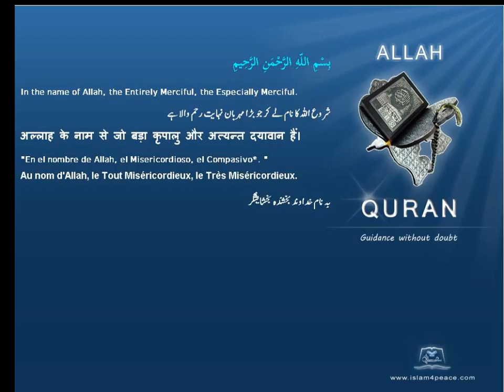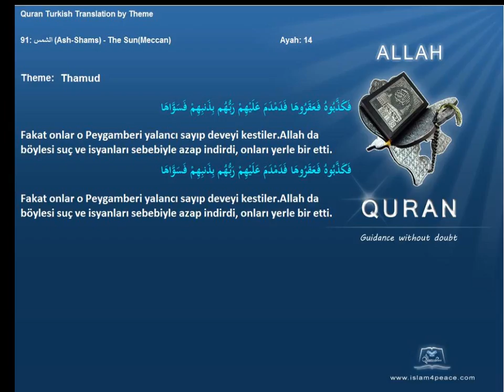Quran by Theme Turkish Thamud Islam4Peace com